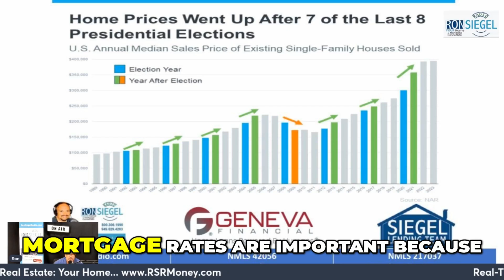How Mortgage Rates Affect Your Home Buying Power RonSiegelRadio GenevaFinancial SiegelLending...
How Mortgage Rates Affect Your Home Buying Power